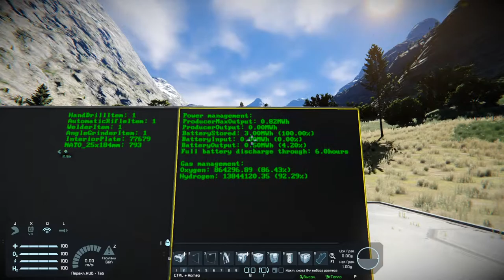Скрипты и гайды Space Engineers. Монитор ресурсов #1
Гаусс решил поделиться с нами своим скриптом для игры Space Engineers. Данный скрипт выводит информацию о ресурсах и материалах, которые есть в ваших контейнерах и баках.

Looking for eu players wanna have some fun play some slightly modded survival pve/pvp